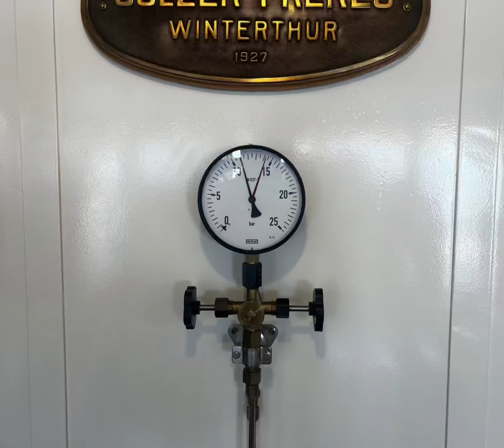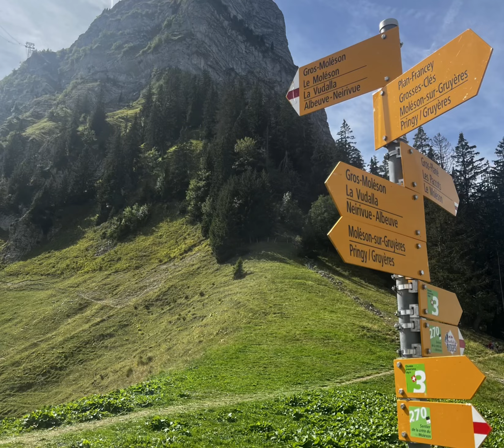Lausanne, Moleson and a little drive through the Alps! (Switzerland)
An escapade with my buddies from over 20 years ago. Catching up in the Swiss mountains!